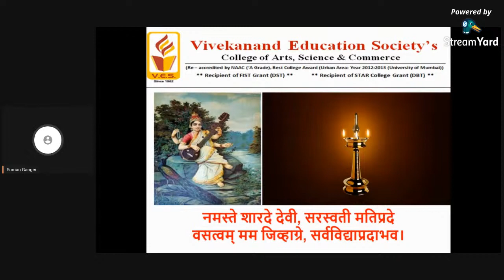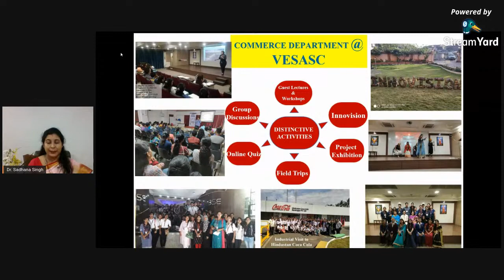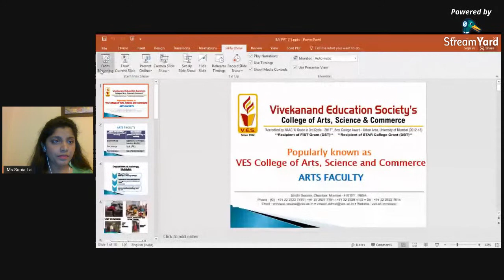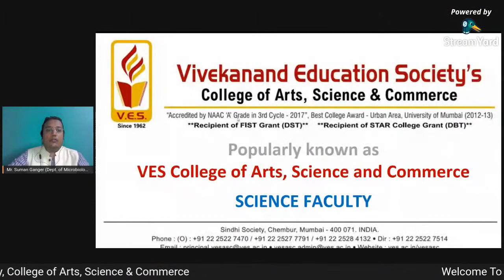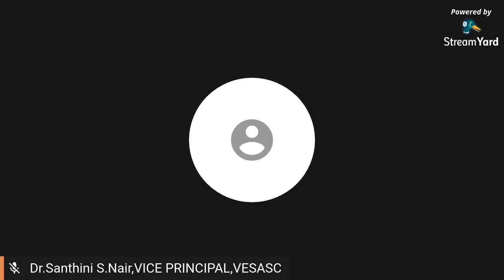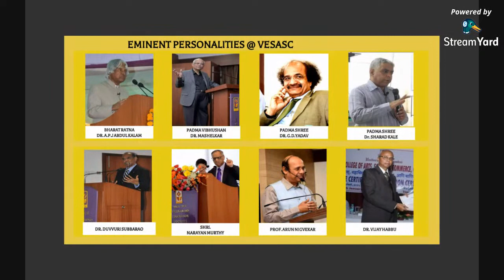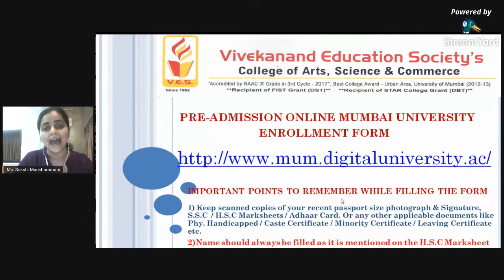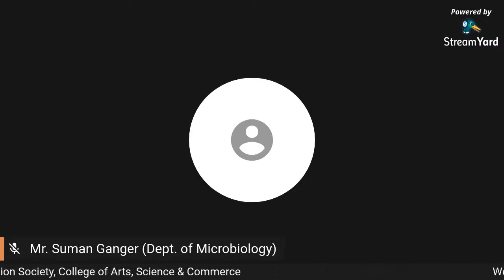FY Admissions 2020 Webinar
Vivekanand Education Society's College of Arts, Science & Commerce Holds no right on them and connected with them in any way.

In this webinar we are using them to educating students and education institutions.

Any background music or video used , belongs to its owner.  Vivekanand Education Society's College of Arts, Science & Commerce does not hold any right on any third party music / song audio / video.

If we miss any claim or credit, kindly update us so that we can update the details.